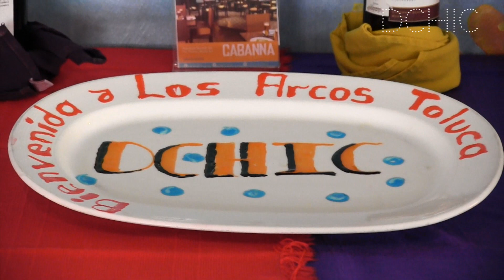RESTAURANTE LOS ARCOS - TOLUCA | DCHIC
La cadena de restaurants "Los Arcos" comienza en el año de 1977, cuando se creó el primer eslabón en la ciudad de Culiacán, Sinaloa.

El nombre de Los Arcos es una ofrenda al acueducto construido en la parte Oriente de la ciudad Culiacán desde el Siglo XIX, el cual era utilizado para irrigar los viejos cañaverales. Fue edificado con el clásico tabique de la región en forma de arcos; aun se puede admirar esta construcción ahora patrimonio de la ciudad frente al primer eslabón de Restaurant Los Arcos.

Nuestros clientes y amigos nos han identificado, a lo largo de más de 36 años en el mercado, como "La Mejor Cocina de mariscos de la Costa del Pacífico"; logrando así, un lugar notable a nivel nacional en el ámbito gastronómico.

Actualmente contamos con 19 sucursales en territorio nacional distribuidas en 11 ciudades: Culiacán, Mazatlán, Tijuana, Mexicali, Cd. Juárez, Guadalajara, México, Monterrey, Toluca, León, y Aguascalientes.

En Restaurant Los Arcos nos esforzamos para ofrecerle una rica variedad de platillos, creados sólo con la más alta frescura y calidad de pescados y mariscos de la costa del pacífico, para deleitar a los paladares más exigentes.